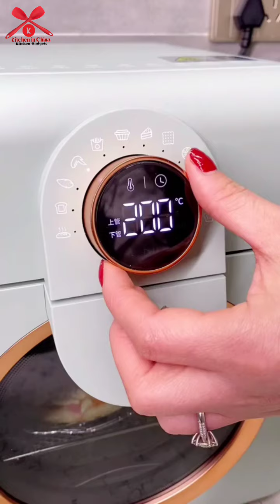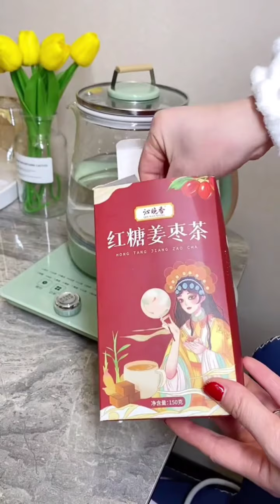2022 Home Appliances On Kitchen in China | Kitchen Utensils | Kitchen Gadgets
2022 Home Appliances On Kitchen in China | Kitchen Appliances | Kitchen Utensils | Kitchen Gadgets

Home Appliances On Kitchen in China | Kitchen Appliances | Kitchen Utensils | Kitchen Gadgets
Home Appliances On Kitchen in China
Kitchen Gadgets | Home Gadgets | Kitchen in China | KitchenAid
TOP 10 Kitchen Utensils On Kitchen in China | Home Appliances | Kitchen in China | KitchenAid

WeChat : Kitchen_in_China

𝑺𝒆𝒏𝒅 𝑨 𝑴𝒆𝒔𝒔𝒂𝒈𝒆 𝑶𝒏 𝑴𝒚 𝑾𝒉𝒂𝒕𝒔𝑨𝒑𝒑 𝑻𝒐 𝑩𝒖𝒚 𝑨𝒏𝒚𝒕𝒉𝒊𝒏𝒈.